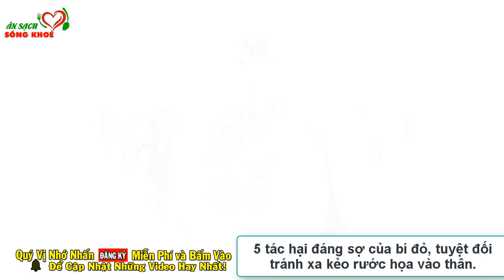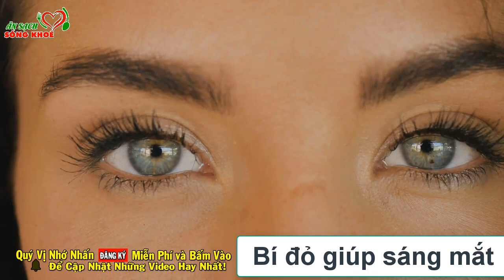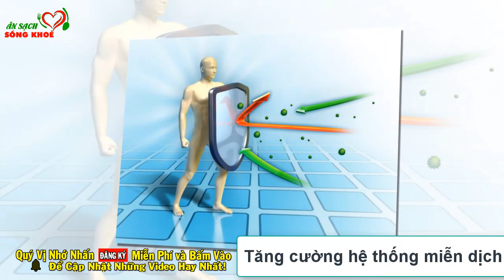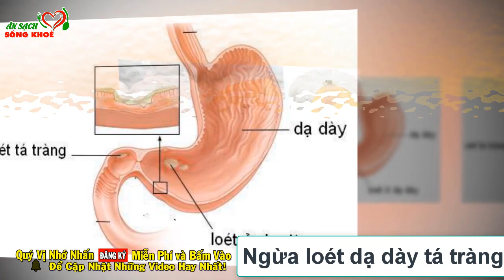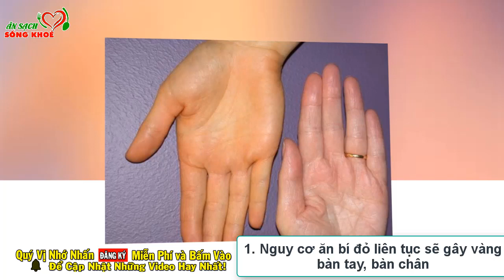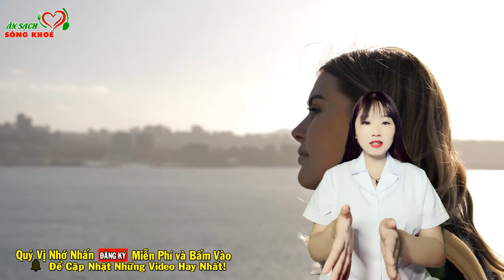Sai Lầm Ăn BÍ ĐỎ Kiểu Này CỰC ĐỘC, Càng Ăn Càng Tổn Thọ,TUYỆT ĐỐI CẤM ĂN Kẻo CHẾT Nhanh Hơn UNG THƯ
Sức Khỏe Việt là Kênh sức khỏe mang lại những thông tin, kiến thức bổ ích, những mẹo sức khỏe có thể làm tại nhà giúp cuộc sống các bạn khỏe hơn mạnh, hạnh phúc hơn mỗi ngày. Giúp cuộc sống người Việt mình sống khỏe, sống thọ hơn. Chương trình được các bác sĩ, chuyên gia nghiên cứu về sức khỏe và dinh dưỡng chia sẻ và chắt lọc những điều tốt nhất cho các bạn.m ơn quý vị đã dành thời gian ghé thăm kênh Sức Khỏe Việt.